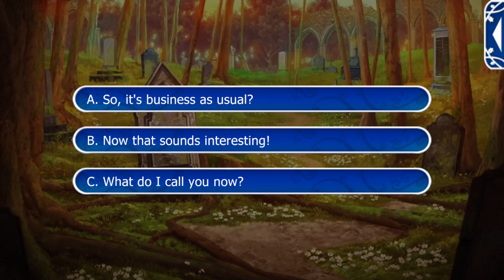Lovestruck: Ever After Academy - Lavinia Le Guin S3E6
Lavinia Season 3 (final season):

Some people's opinions of Lavinia may have changed, but that doesn't mean she is ready to play nice. Lavinia vows to you to break the spell and set you free, but her fight for control may be her undoing. The Ice Queen and queen of your heart wants you to give up everything for her...will you be ready when she reaches out her hand to take what she wants?